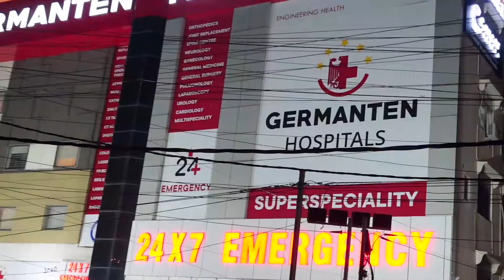Biwi Govt Teacher, Shour Berozgar: Apne Ghar Mein Sone Ki Chori, Police Ne CCTV Ki Madath Se Pakda